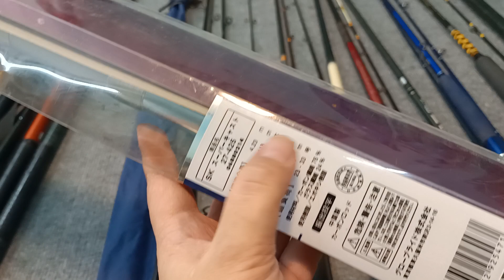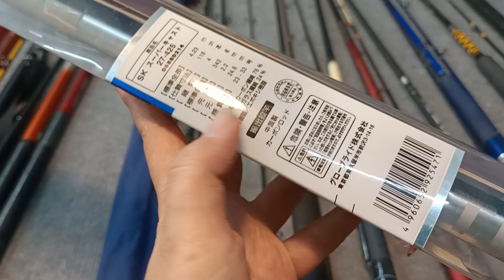Số 440 ( 18/6/22): Lô 17 cần câu nhật LH 0932.455.407